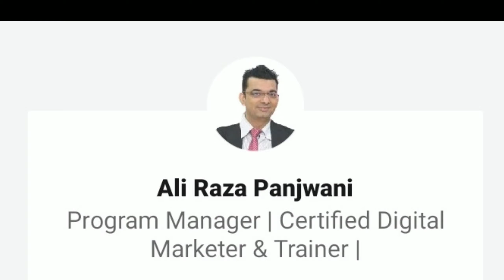Motivational Introduction video with Music| Ali Raza Panjwani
This is inspiring video for you all,

Pics Collection from work places and memories flash black
Eureka, Aptech, Aga khan University, allma iqal University, Home, Park, and many more places,

Karachi Pakistan
Video editing practice and client project,

INSTAGRAM.Com/alirazapanjwani